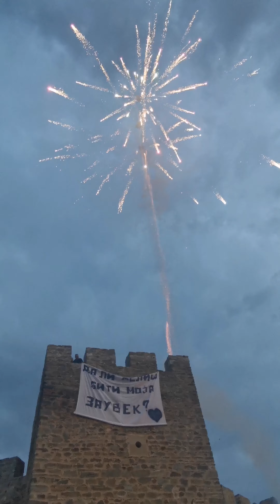Veridba Nemanje i Katarine Ram 2020